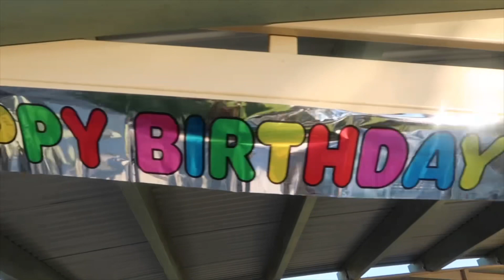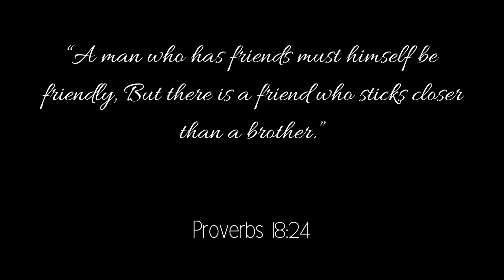BARBECUE DINNER WITH THE THAMES LABRATS | PINAY IN NZ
Hello, I’m back!! Been MIA lately in YT, for so many reasons. Haha.

Anyhow, I had a great time with my colleagues last week. We celebrated mine and my other workmates’ birthdays by the beach.

CAMERA: Canon G7X Mark II, iPhone X
EDITOR: iMovie